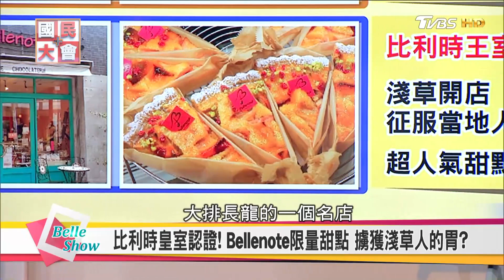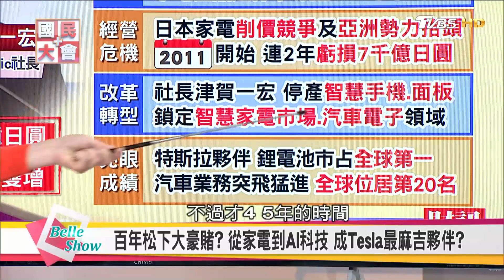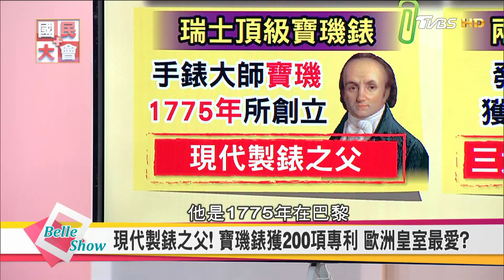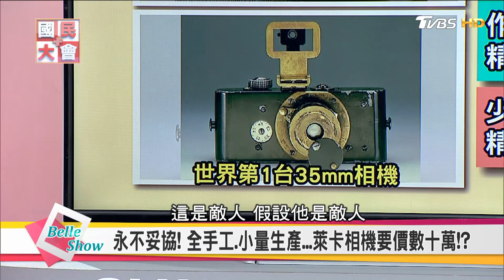有Guts! 神戶牛名店爆造假 日本企業跨海賠償千萬真相? 國民大會 20180319 (完整版)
日本去年爆發出神戶牛名店造假，近日竟有消費者陸續接獲退費，到底是怎麼回事？日本美食大舉向外擴展，靠的是原汁原味？日本極致工序，職人手藝讓人驚豔! 揭開日本製=品質保證的不敗祕密？各國百年國寶企業大檢視，揭開德國.瑞士.瑞典製造的金字塔奧祕?